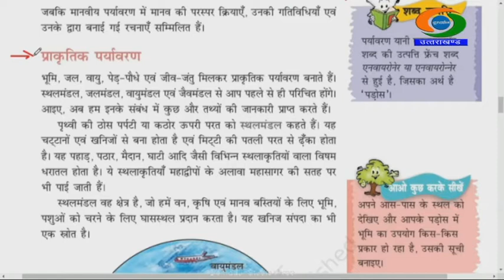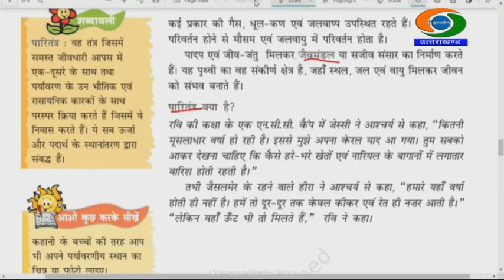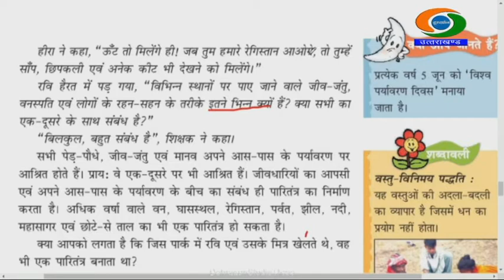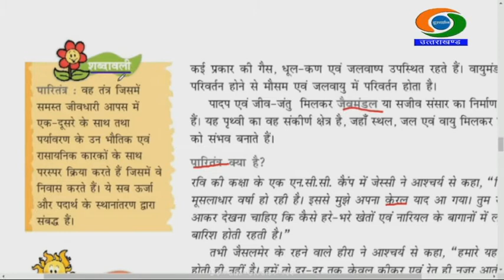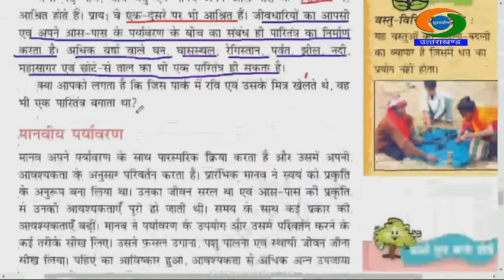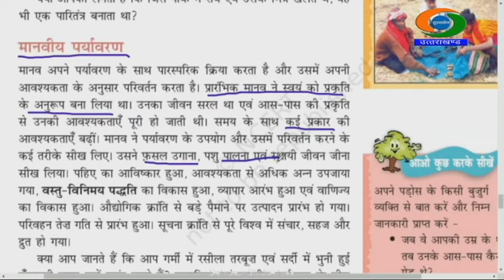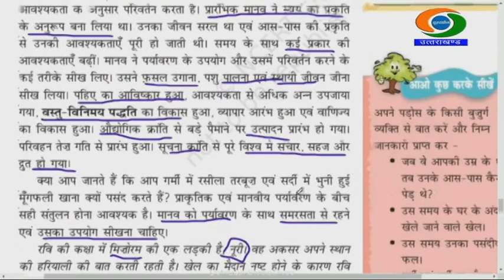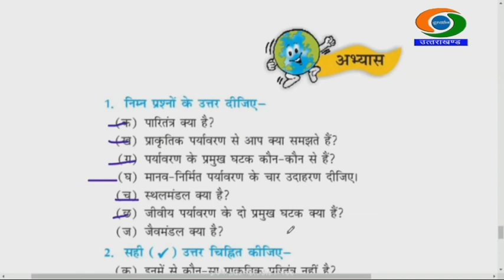GYANDEEP_CLASS-7TH, SUBJECT- SOCIAL SCIENCE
CLASS-7TH, SUBJECT- SOCIAL SCIENCE
GYANDEEP EDUCATIONAL BROADCAST BY SCHOOL EDUCATION DEPTT UTTARAKHAND, DATED 04/08/2021,